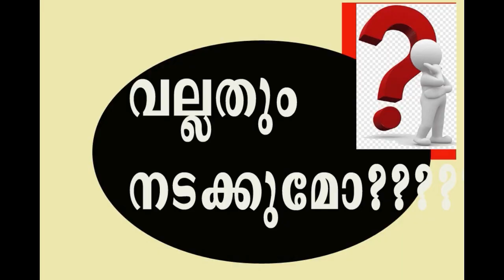Nattuvettom Varthakal 05 08 2023 special story new episode